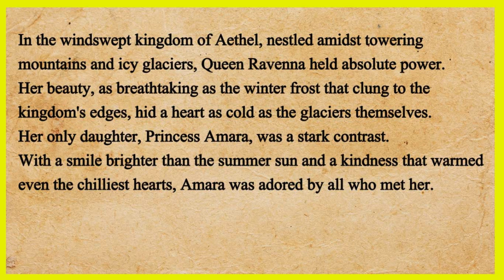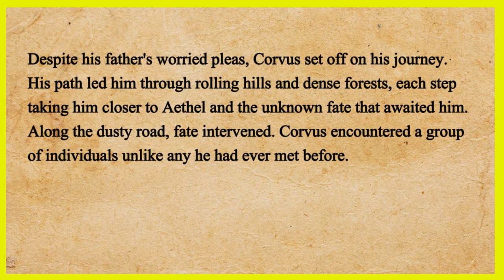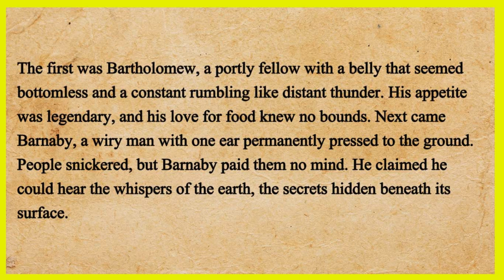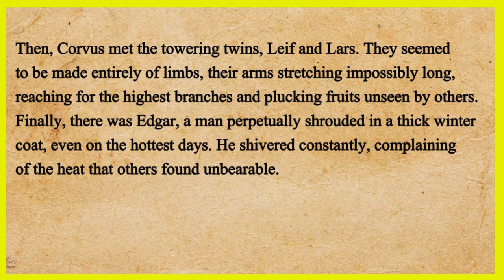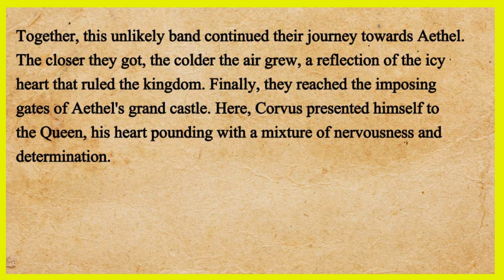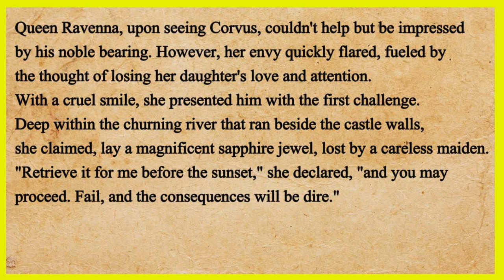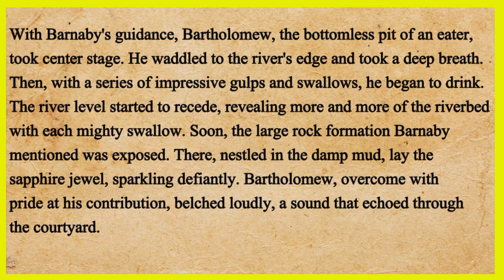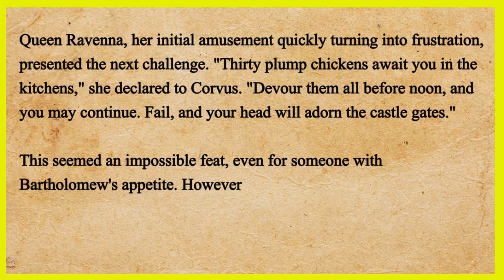A Romantic Story Beyond Beauty